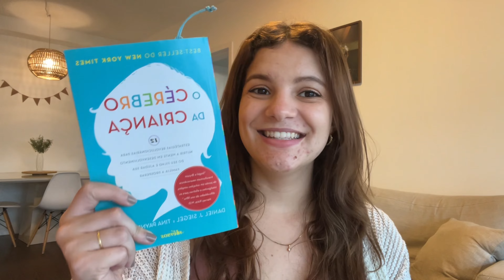PRIMEIRO TRIMESTRE DA GRAVIDEZ - Diário da Gravidez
Bem vindos a mais um episódio do meu Diário da Gravidez 🤎 Neste vídeo eu vou compartilhar como foi o meu primeiro trimestre da gravidez e como eu me senti no lado físico, emocional e espiritual!

- Livro "O cérebro da criança"
- Creme Anti Estrias Payot
- Curso Gravidez Blindada: Ver novas turmas no perfil da Dra Ana Cabral

 📷 Para me acompanhar mais de perto e ver meu dia a dia me siga no instagram @sabrina.adriane